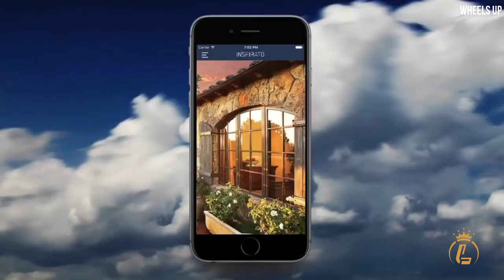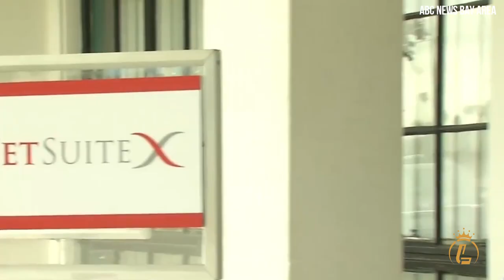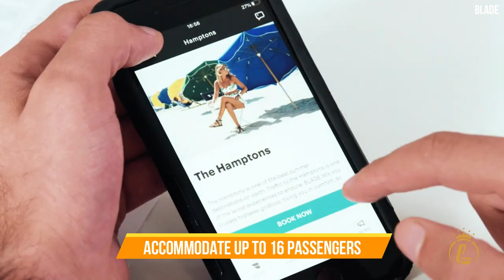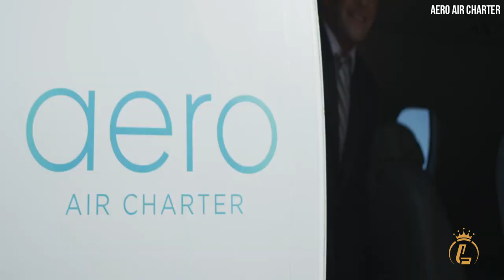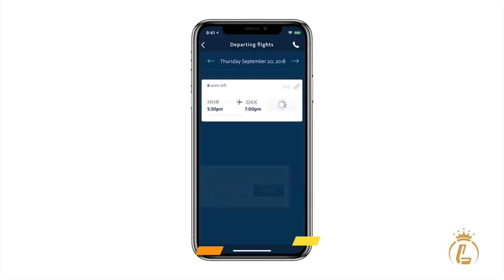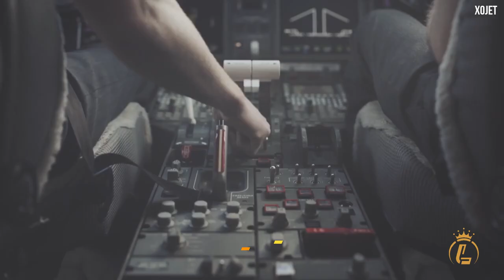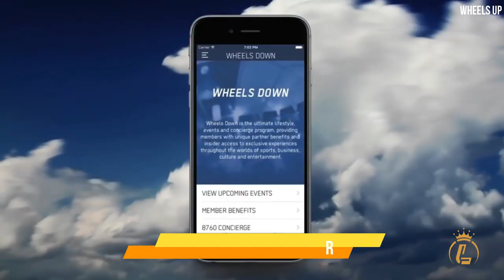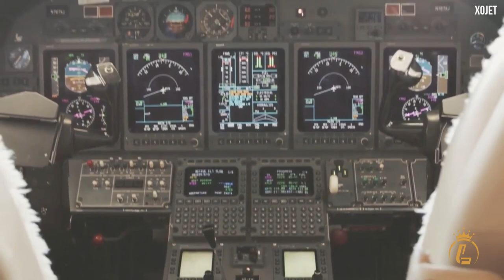8 Ways To Fly Private On Budget 2022-2023 | Private or Semi-Private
8 Ways To Fly Private On Budget 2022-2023 | Private or Semi-Private

Many sophisticated travellers appreciate private aircraft in a world where privacy, exclusivity, and luxury are in high demand. A number of cutting-edge companies are shaking up the travel sector, shattering the conventional wisdom that only the ultra-wealthy can afford to fly on private jets. The temptation to offer a similar service like Uber on private planes has grown in recent years. In some cases, you can fly on a private jet for less money than some commercial flights!  In this video we’ll take a look at the 8 Ways To Fly On Budget either Private or Semi-Private.

1.JSX
2. BLADE
3. AERO
4. SURF AIR
5. SET JET
6. XO
7. Tradewind Aviation
8. Wheels Up